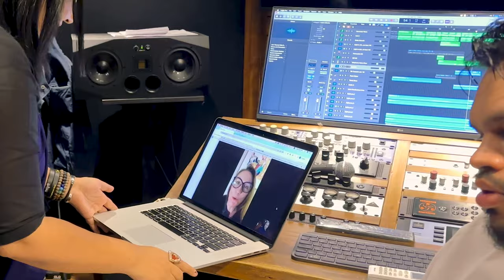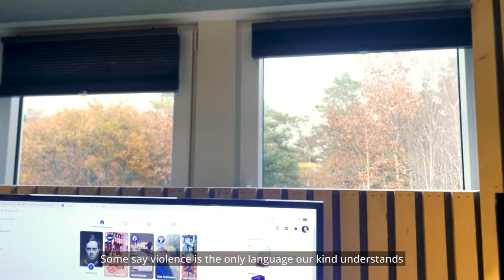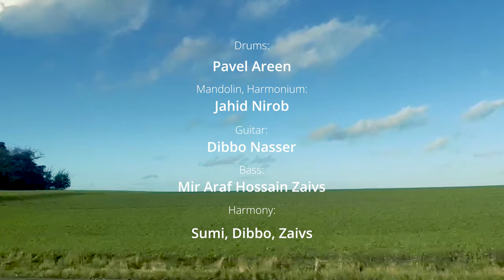Chirkutt- Let The Light In (ft. Marte Wulff)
Experience the magic of cross-cultural collaboration with ‘Let the Light In' by Chirkutt and Norway's sensational singer Marte Wulff. This international collaboration is a celebration of diversity, weaving together rich melodies and heartfelt lyrics. Explore the fusion of cultures through this soulful and inspiring track.

A KRC meet production

Song: Let The Light In
Artists: Marte Wulff (Norway) and Chirkutt (Bangladesh)
Vocals: Marte Wulff, Sharmin Sultana
Sumi and Jahid Nirob
Lyrics and Tune: Marte Wulff
Bangla Lyrics: Sharmin Sultana Sumi
Music Arrangement: Chirkutt
Drums: Pavel Areen
Mandolin, Harmonium: Jahid Nirob
Guitar: Dibbo Nasser
Bass: Mir Araf Hossain Zaivs
Harmony: Sumi, Dibbo Zaivs,

Vocal recording: Sjur Miljeteig, UHU studio, Oslo, Butter Records, Dhaka.
Mix and Master: Sumon Parvez
Butter Communications, Dhaka.

VDO Edit: FS Anik, Salt Creatives
Art Work: Rana Kaiser, Salt Creatives
Special Thanks: Ashif, Mithun, Sakib, Rushlan, Yaar and Nirob.
VDO Direction: Sharmin Sultana Sumi (Shot on iphone)
Listen to our other songs